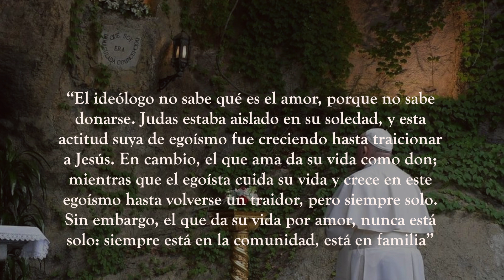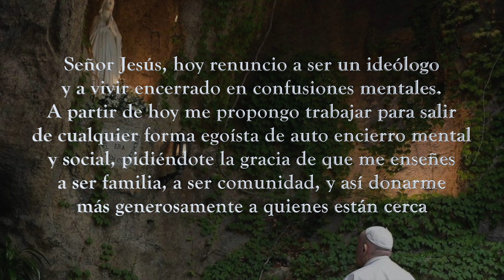365 DIAS CON EL PAPA FRANCISCO - 18 DE MAYO (P. Gustavo Jamut, OMV)